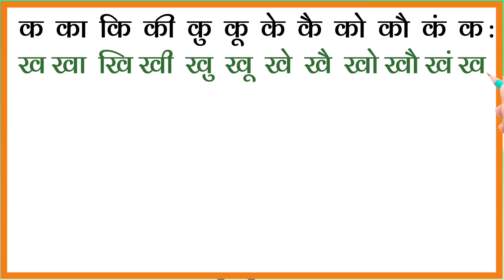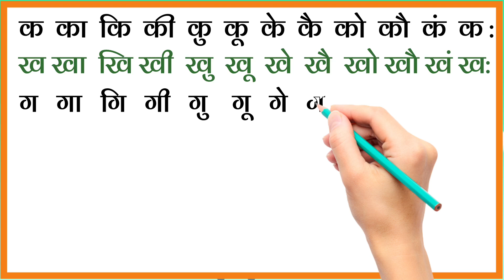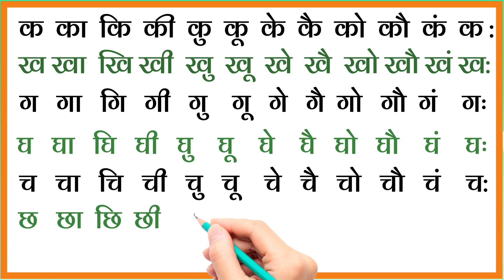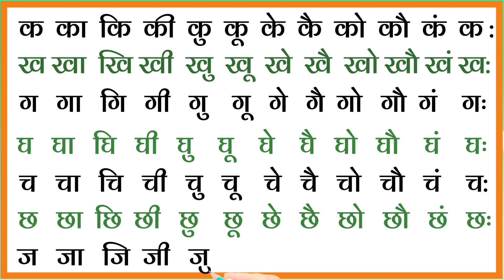Barakhadi । हिन्दी बारहखड़ी । Barakhadi in hindi। हिंदी पढ़ना कैसे सीखें ? हिंदी मे बारहखड़ी सीखें 71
Barakhadi । हिन्दी बारहखड़ी । Barakhadi in hindi । हिंदी पढ़ना कैसे सीखें ?  हिंदी मे बारहखड़ी सीखें
71
क का कि की कु कू कृ के कै को कौ कं कः
ख खा खि खी खु खू खृ खे खै खो खौ खं खः
ग गा गि गी गु गू गृ गे गै गो गौ गं गः
घ घा घि घी घु घू घृ घे घै घो घौ घं घः
च चा चि ची चु चू चृ चे चै चो चौ चं चः
छ छा छि छी छु छू छृ छे छै छो छौ छं छः
ज जा जि जी जु जू जृ जे जै जो जौ जं ज:
झ झा झि झी झु झू झृ झे झै झो झौ झं झः
ट टा टि टी टु टू टृ टे टै टो टौ टं टः
ठ ठा ठि ठी ठु ठू ठृ ठे ठै ठो ठौ ठं ठः
ड डा डि डी डु डू डृ डे डै डो डौ डं डः
ढ ढा ढि ढी ढु ढू ढृ ढे ढै ढो ढौ ढं ढः
ण णा णि णी णु णू णृ णे णै णो णौ णं णः
त ता ति ती तु तू तृ ते तै तो तौ तं तः
थ था थि थी थु थू थृ थे थै थो थौ थं थः
द दा दि दी दु दू दृ दे दै दो दौ दं दः
ध धा धि धी धु धू धृ धे धै धो धौ धं धः
न ना नि नी नु नू नृ ने नै नो नौ नं नः
प पा पि पी पु पू पृ पे पै पो पौ पं पः
फ फा फि फी फु फू फृ फे फै फो फौ फं फः
ब बा बि बी बु बू बृ बे बै बो बौ बं बः
भ भा भि भी भु भू भृ भे भै भो भौ भं भः
म मा मि मी मु मू मृ मे मै मो मौ मं मः
य या यि यी यु यू यृ ये यै यो यौ यं यः
र रा रि री रु रू रृ रे रै रो रौ रं रः
ल ला लि ली लु लू लृ ले लै लो लौ लं लः
ळ ळा ळि ळी ळु ळू ळृ ळे ळै ळो ळौ ळं ळः
व वा वि वी वु वू वृ वे वै वो वौ वं वः
श शा शि शी शु शू शृ शे शै शो शौ शं शः
ष षा षि षी षु षू षृ षे षै षो षौ षं षः
स सा सि सी सु सू सृ से सै सो सौ सं सः
ह हा हि ही हु हू हृ हे है हो हौ हं हः